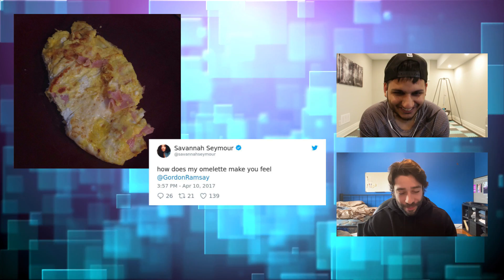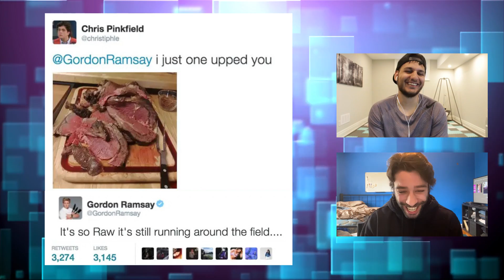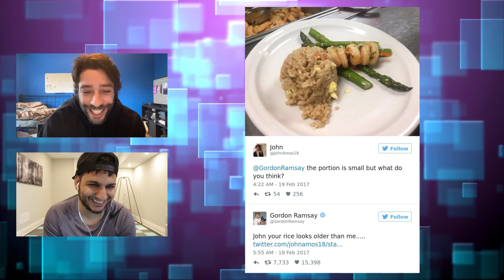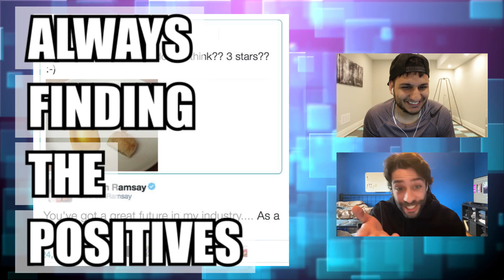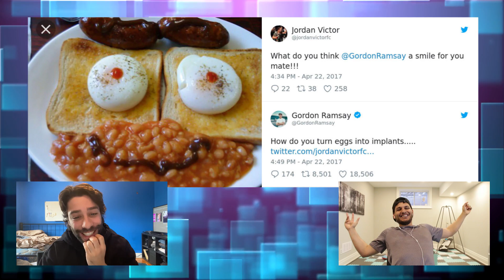Top 10 Funniest Gordon Ramsey Savage Tweets - Part 2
Gordon Ramsay is known as one of the world's best chefs. But did you also know he's one of the most savage men to ever live? Well, let his own words speak for him as we take a look at his Twitter account where he takes no prisoners.